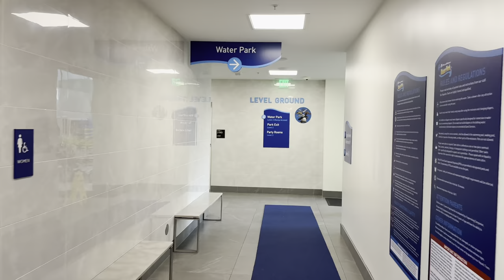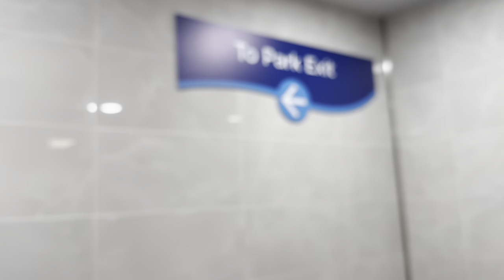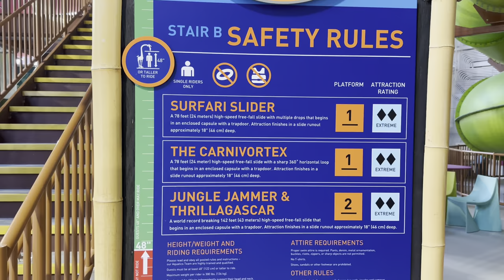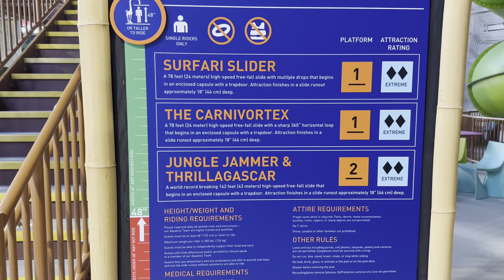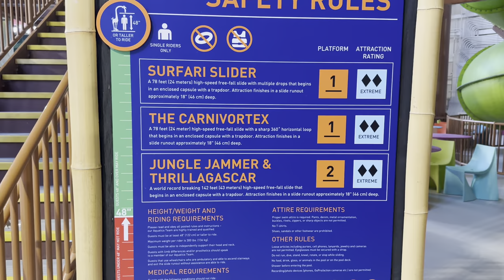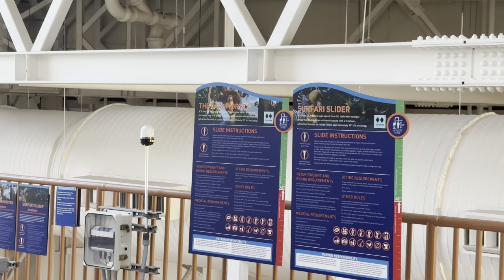DreamWorks WaterPark | American Dream Mall | Vlog | 10/09/2023 | Manhattan